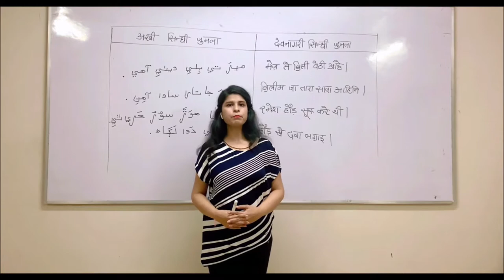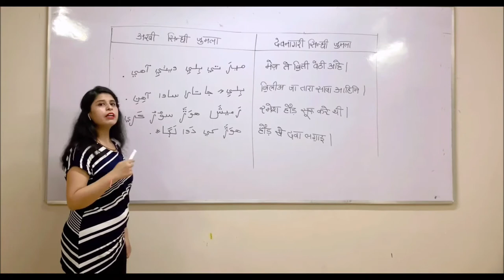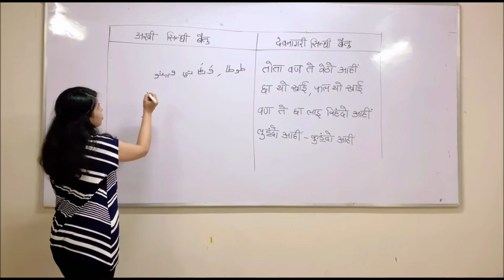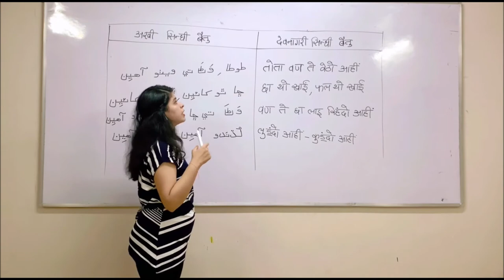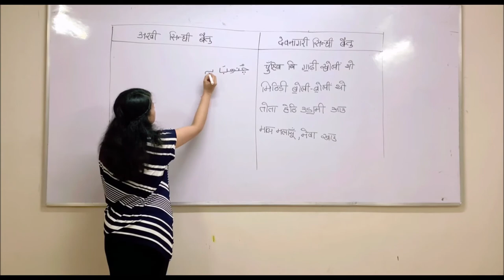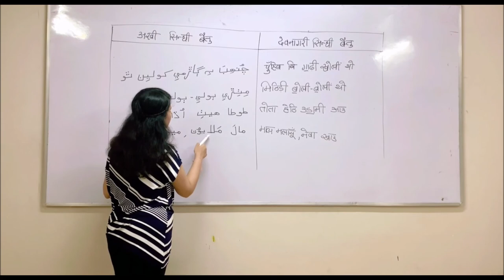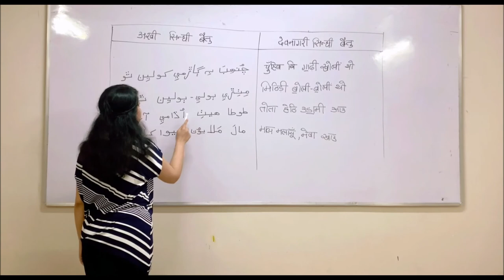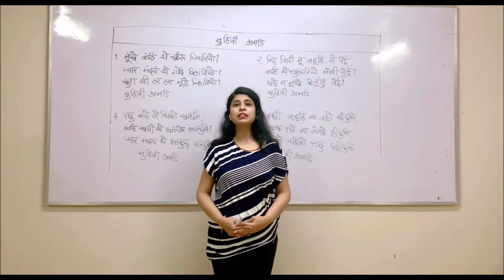Writing a Short Sindhi Poem | सिंधी बैतु | Parrot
In this Video Tutorial of Sindhi, We will learn to write a Short Sindhi Poem. The Poems are known as बैतु in Sindhi. We will learn the Poem named तोता (Parrot).
Please check the videos and practice to get expertise on the language.